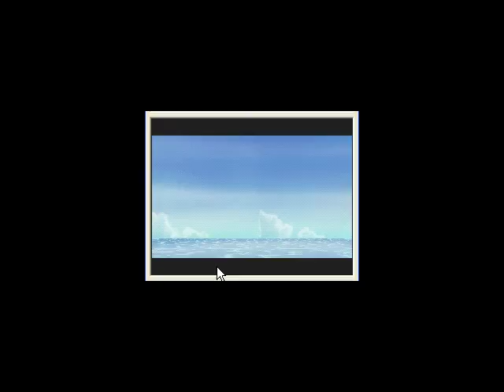The Legend of Zelda Phantom Hourglass [1] Starting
I finnaly got my emulater to work even though my other ROM is super glitched!